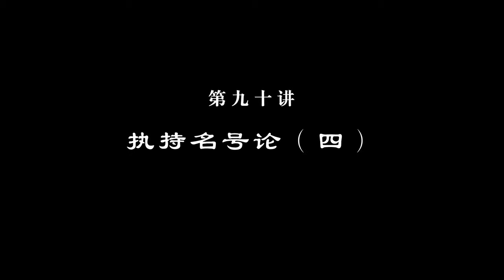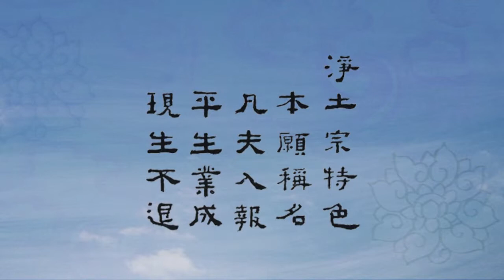净宗法师《佛说阿弥陀经》 第90讲（执持名号论（四））